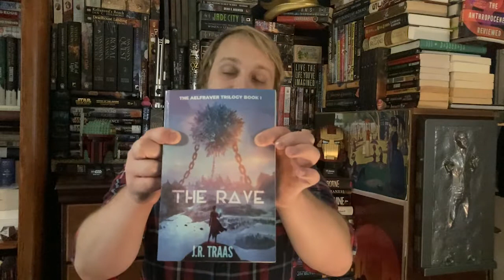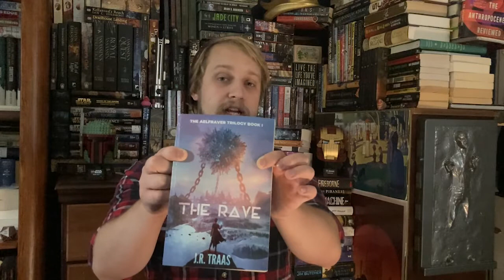The Oddly Productive Month: August 2021 Wrap-up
---Booktubers Mentioned---

---Music Used---
City of Magic by Dark Fantasy Studio
Silent Walk by Dark Fantasy Studio